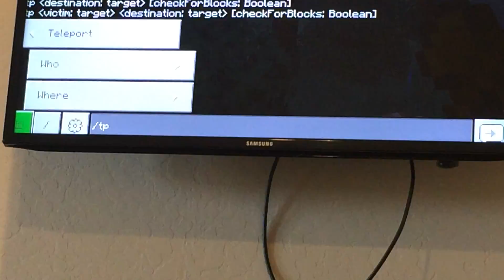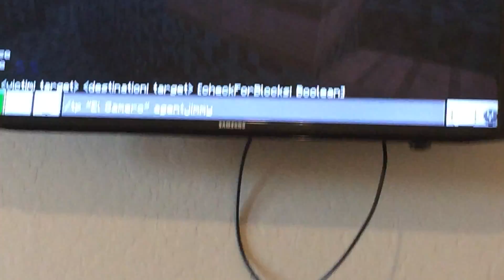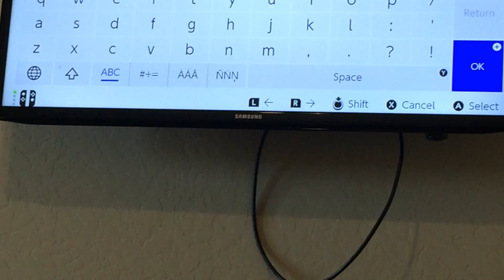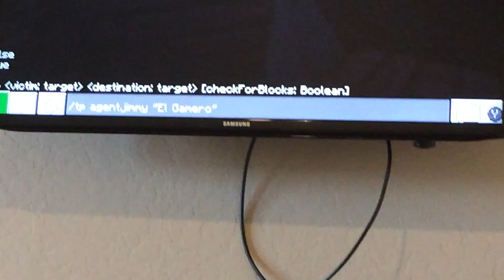Starter Friends Minecraft Survival Ep. 3